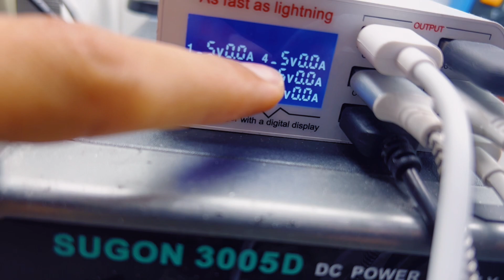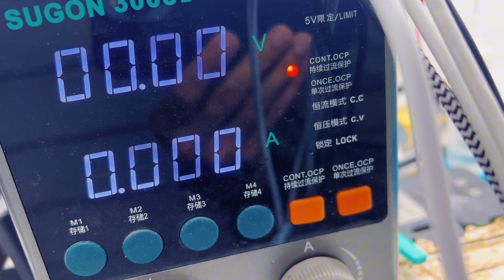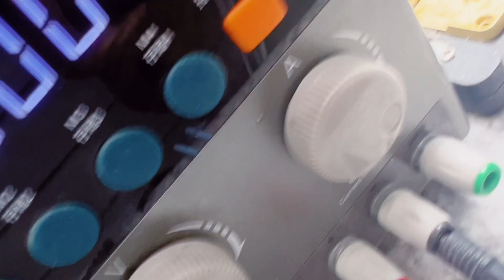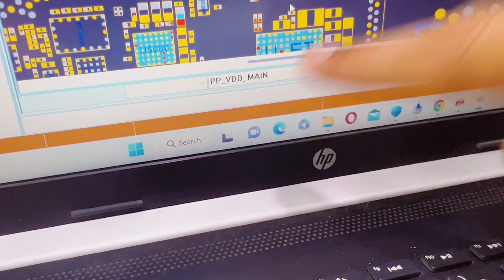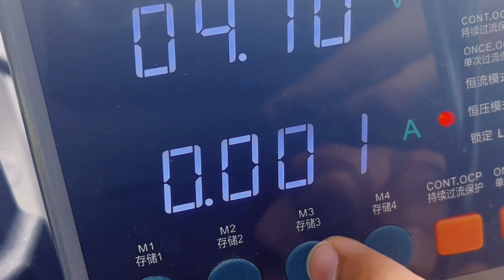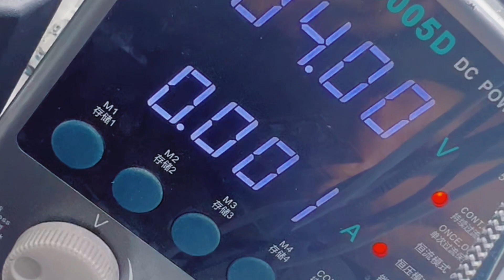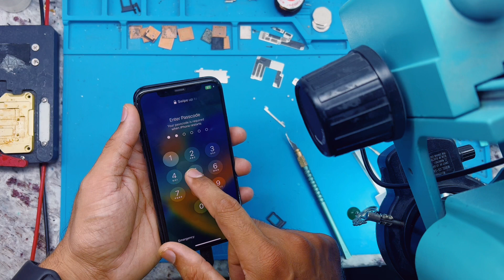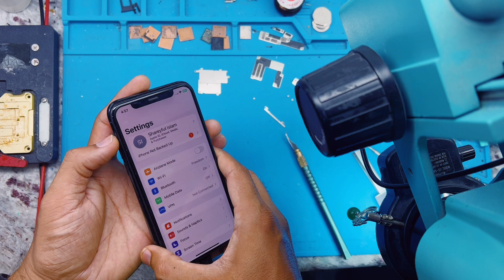iphone 11 pro dead solution motherboard full short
Hello friend in this video I tell you hot to solve iphone 11 pro dead solution and remove mother board short